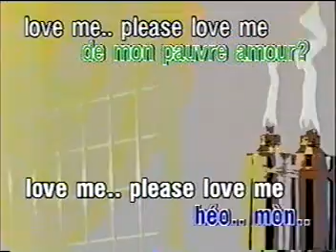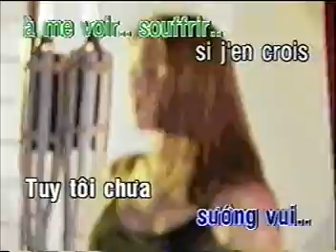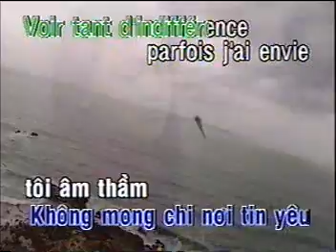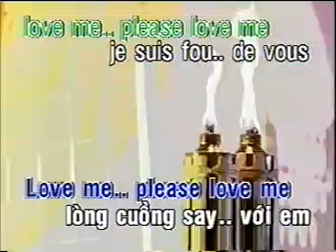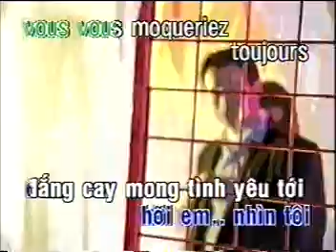Lê Toàn - Love Me Please Love Me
Vietnamese Lyrics: Lê Toàn
Video: U-Sing-Along